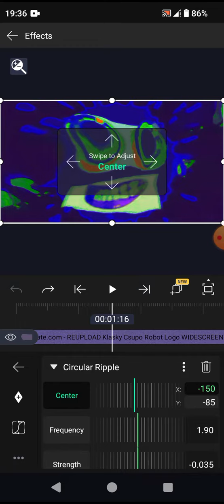How To Make In Seba Zuziam's Group Visuals On After Motion Z Type VEGAS Pro